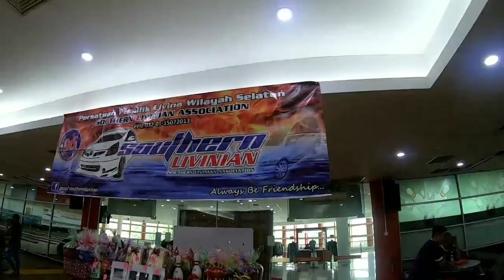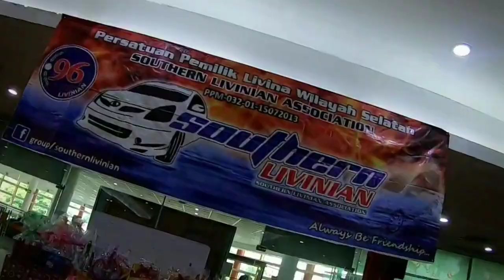Pertandingan Boling Antara Crew SLA 2019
Alhamdulillah, Selesai sudah program Boling Tertutup SLA. Satu-satu nya program yg berjaya mengabungkan semua 11 Crew dibawah SLA. Tahniah kpd semua yg terlibat & juga pemenang. Next event kita jumpa lagi ya 😀